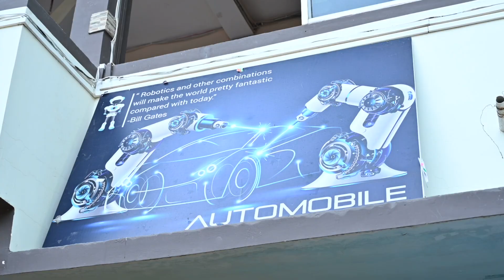Inter-school Science exhibition VKHS